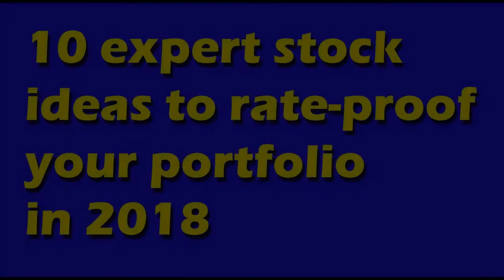Top 10 expert stock ideas to rate-proof your portfolio in 2018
Top 10 expert stock ideas to rate-proof your portfolio in 2018,Multibaggers 2018,Porinju Veliyath,Indian Stock News,ET NOW,CNBC Awaz,CNBC TV18,money Control,Financian Express,Ecnomic Times